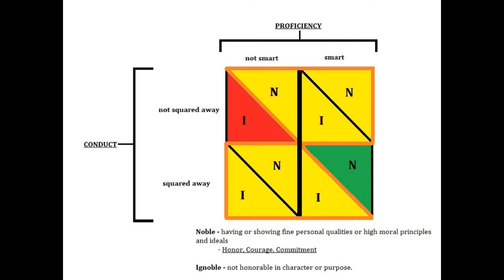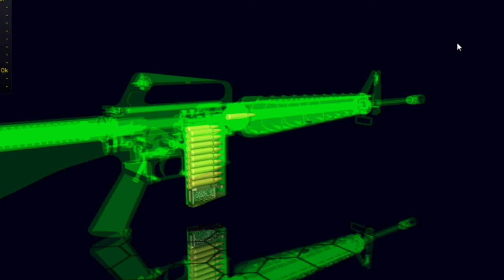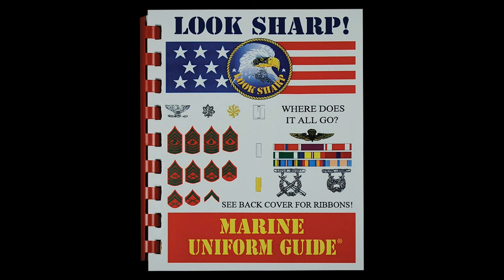Ep. 4: The Power Of Expectations | Beyond the Crossroads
Why expectations make all of the difference.